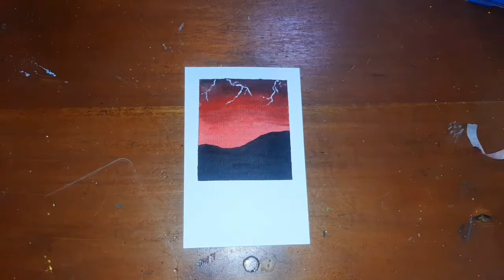CAT AIR SEDERHANA | Petir di Langir Merah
Hai semuanya!
Di video kali ini aku membuat tutorial step by step melukis petir di langit merah menggunakan cat air. Selamat menonton

✨ MATERIAL USED
- Cat air Superior
- Vtec watercolor paper
- Brush joyko
- Masking tape

🎵 MUSIC
wine by Lukrembo